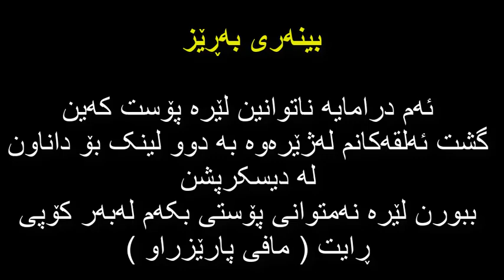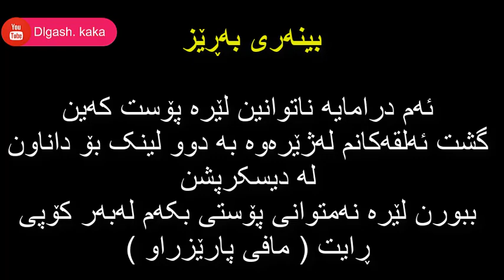خوشک و براکانم